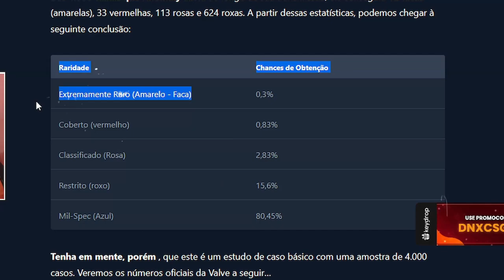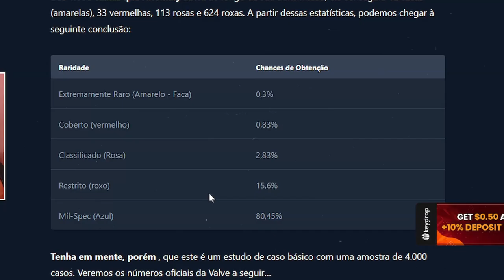Parabéns, VOCÊ GANHOU UMA FACA.. Veja QUAIS são AS CHANCES de DROPA FACA no CS:GO...